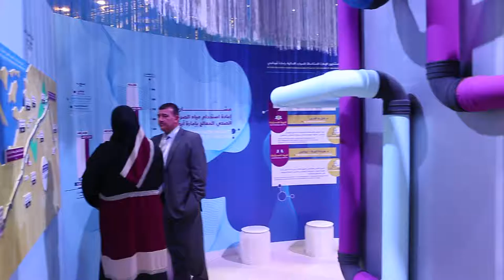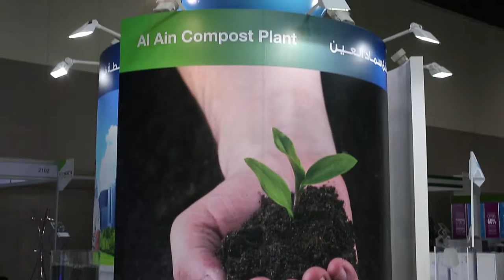WFES 3 final